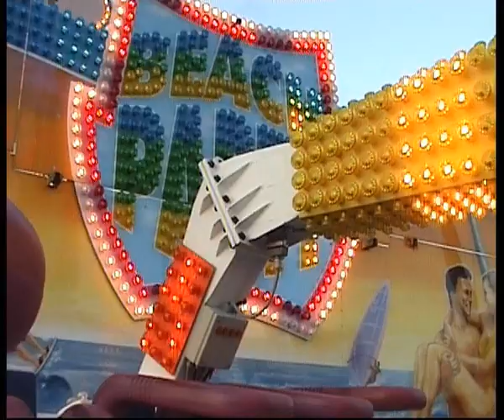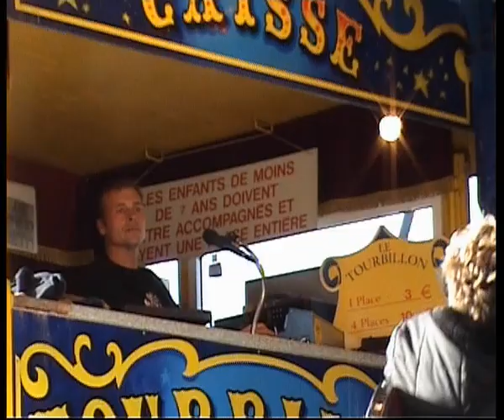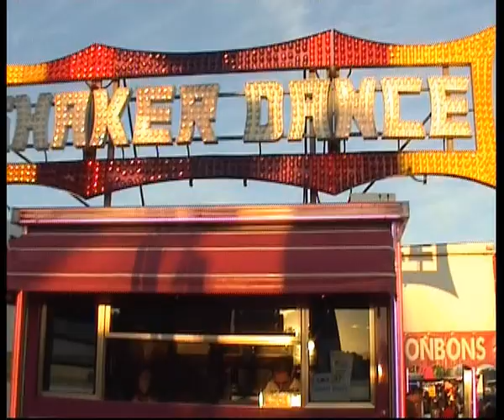FOIRE SAINT MARTIN PERPIGNAN 2007 JOURNEE 2 BENOIT FOURCADE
Je me suis lancé dans la restauration des films de mon vieux camescope à cassette Mini DV Sony. 19ieme partie ARCHIVE Foire Saint Martin Perpignan 2007.
On démarre dans la rigolade avec le collegue Power Maxien Adrien avec un tour de Train Fantôme Kamak avec Interview et différentes réactions à la sortie :p ...on poursuit avec un tour du Mega Dancer VAISSIERE, ambiance du Skooter PINCHON puis du Minos Plutôt Dingo époque direction MARCHI (désormais LOMBARD), ça Tourbillonne avec la Chenille Le Tourbillon, petit ambiance avec préparation chez le Mignon Basile, un Tour du mythique Star Wars, un aperçu d'un autre Minos puis du Benny Hill 4, un tour de Sambaldur Sur Mou avec pompon s'il vous plait :) Moments de rires avec quelques descentes de Toboggan Géant, Le Shaker Dance tout en rythme puis quelques descentes de l'autre Tobaggan et le Twister pour terminer. 1h d'ambiance par Benoît FOURCADE